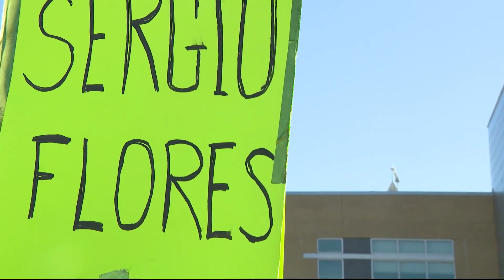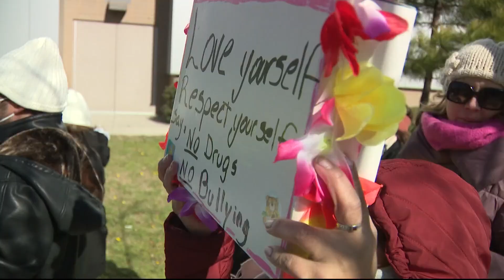Parents march at Virginia High School after student dies of drug overdose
Police have started a death investigation after a Wakefield High School student died from a reported overdose in a campus bathroom this week.